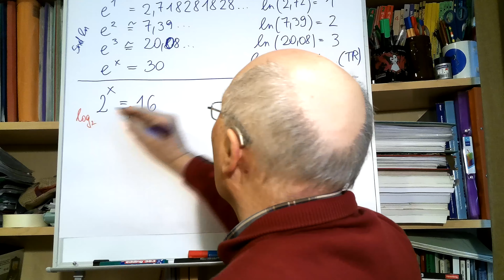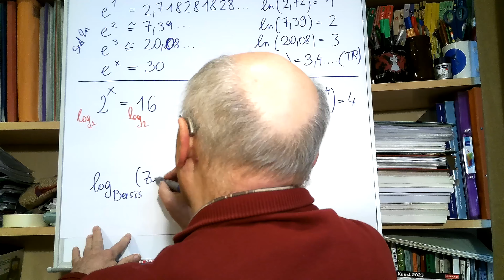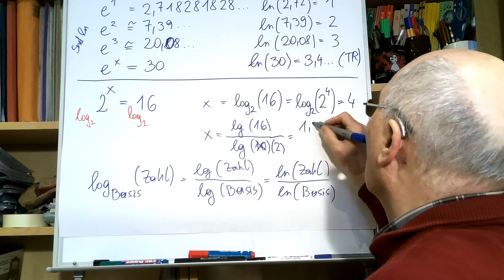Logarithmus3 Allgemeiner Logarithmus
Wie berechnet man log2 von 16?...